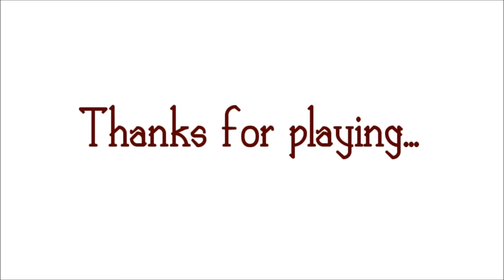Pizza Delivery - I THOUGHT THIS WAS ABOUT PIZZA!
Hello youtube & welcome to another Horror game. yayyyyy. Today me & marsh are playing. PIZZA DELIVERY! ;)